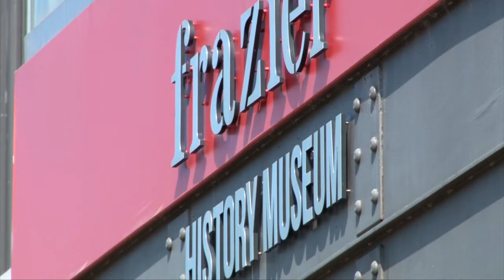Special Feature: Talk by Peter Canellos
Journalist & author Peter Canellos discusses his new book & the inspiration behind "The Great Dissenter: The Story of John Marshall Harlan, America's Judicial Hero."